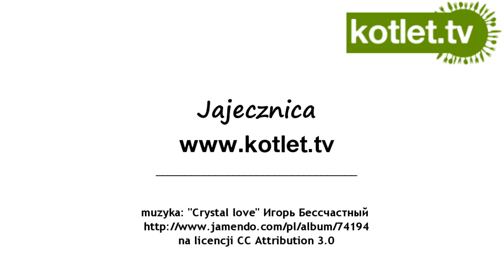Jajecznica ziołowa z figą - KOTLET.TV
przedstawia pomysł na jajecznicę, troszkę inną a jaką smaczną :)